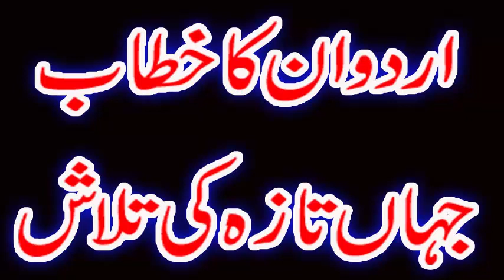Turkish President Rajab Tayyab Ordogan, Speech Urdu translation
Rajab Tayyab Ordogan's Speech in Pakistan.

Welcome to LifeLight by MuhammadZubair

we provide all the information in a NaturalWay

we present Videos about Pakistan Forces ArmedForces famous personalities of the world Sports Tourism Travelling especially TravelOnBike HistoricalPlaces ArchaeologicalSites and famous
We bring Videos on Adventure
we also have videos for kids
further awareness about how to live a successful life and peace of mind and also

we share all the data received from different sources like books newspapers news websites and other social media platforms but we try to share only the most

we are against discrimination and we like

we love hearing whatever you want to say

your comments are always welcome even if you criticise. However, we delete your remarks in case of deemed off topic, contain vulgar language or if disrespectful for others

if you have a question or an idea feel free to ContactUs in video comment section or

if you this video then press yes or if you don't like it then press no.